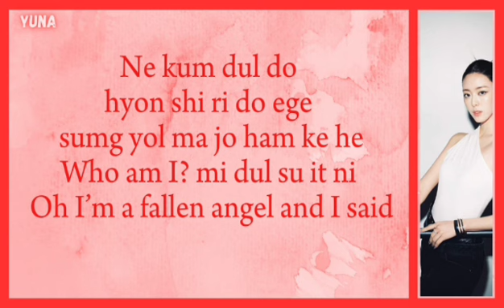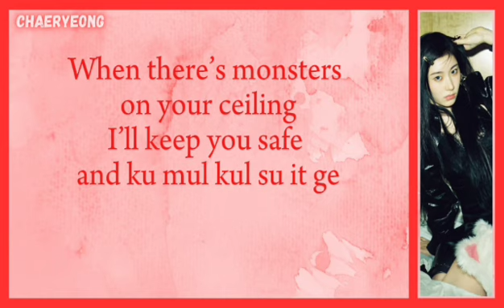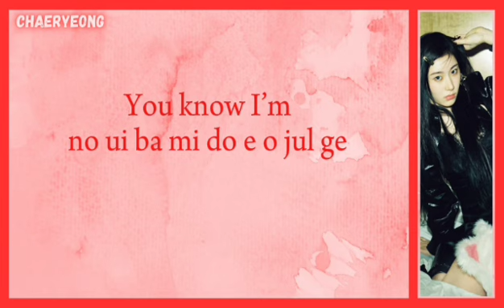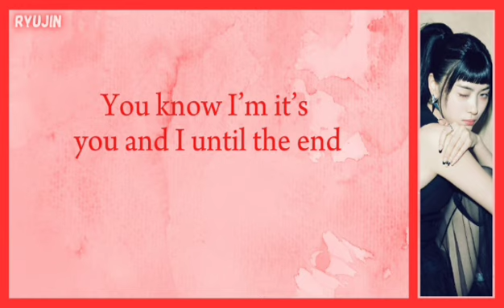ITZY (있지) - Imaginary Friend (Easy Color Coded Lyrics)